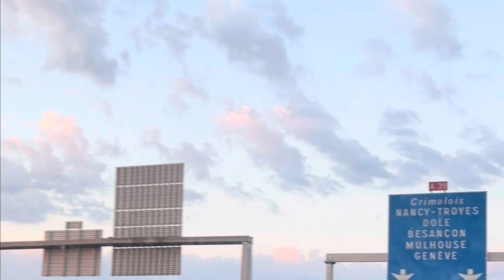The Lamberts do Europe 2022 Part 1- Dijon, Annecy, Switzerland